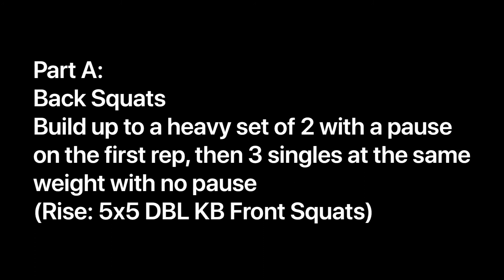Wednesday, August 19, 2020 - CrossFit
Warm-up 2

Part A:
Back Squats
Build up to a heavy set of 2 with a pause on the first rep, then 3
singles at the same weight with no pause
(Rise: 5x5 DBL KB Front Squats)

Part B:
3 Rounds for Time-
25 Front Squats (95/65)(65/45)(45/25)(Rise: KB Goblet Squats)
25 Push-ups (Mod: on knees or incline)

Part C: Accessory
4 sets not for time-
10 BB Pendlay Rows
10 BB High Pulls